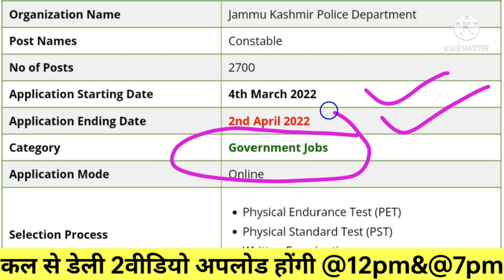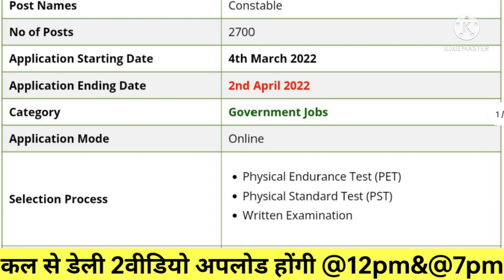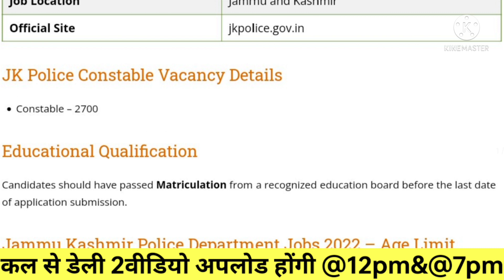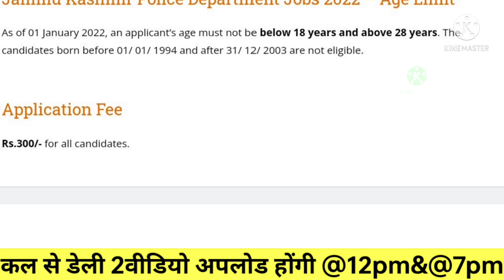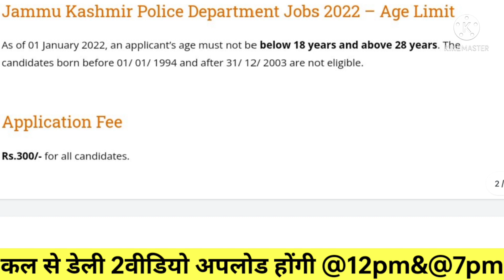Jk police notification 2022 | J&K new job 2022 | Jammu and Kashmir job 2022 | j&k police Bharti 2022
J&k police constable 2022 | J&K new job 2022 | Jammu and Kashmir job 2022 | j&k police Bharti 2022 |

(Link will be activated on 4th March 2022)